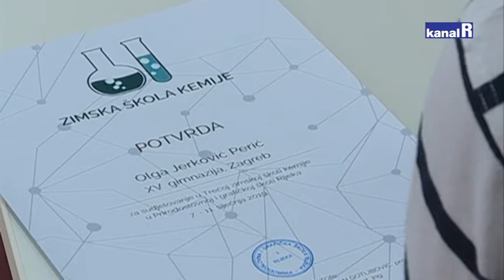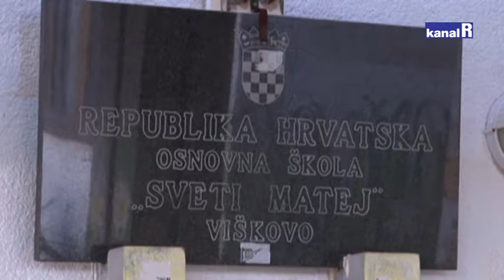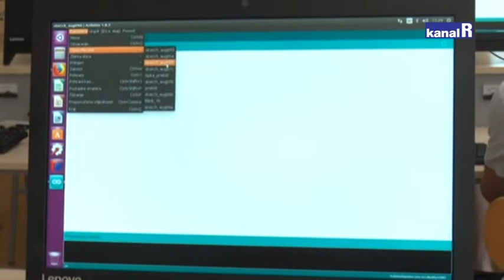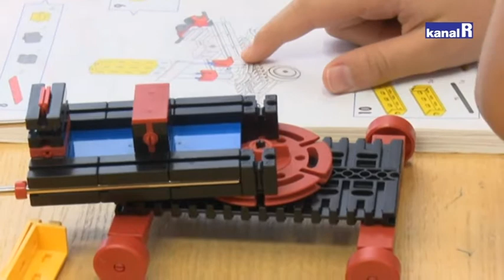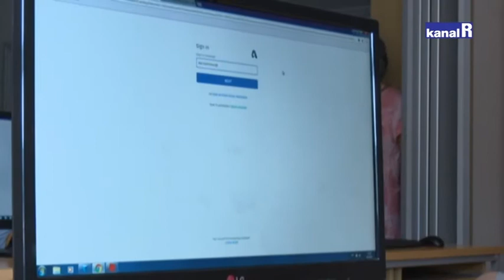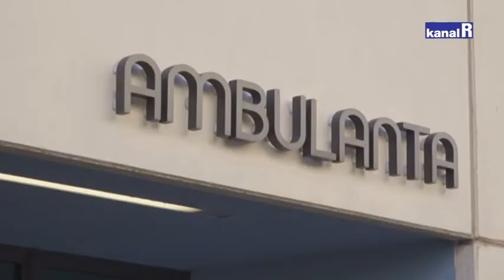UČIONICA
Djelatnost tehničke kulture obuhvaća: odgoj, obrazovanje i osposobljavanje za stjecanje tehničkih, tehnoloških i informatičkih znanja i vještina, inventivni rad i širenje znanstvenih i tehničkih dostignuća. Kakvo tehničko obrazovanje trebamo, kako unaprijediti sustav tehničkog obrazovanja za dobrobit društva u cjelini razgovaramo s gostima u studiu. U prilozima doznajemo kako su učenici proveli praznike u školi kemije i kiparskoj radionici, a bili smo i na otvaranju studentske ambulante na Kampusu.